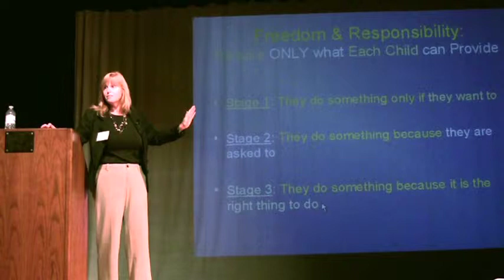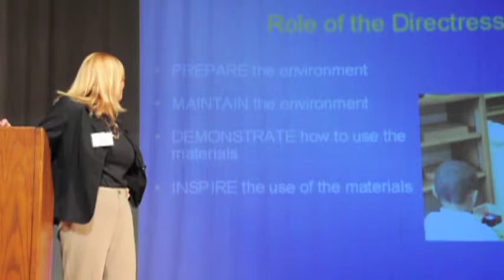Neuroscience of Normalization (Montessori): Part 3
This is part 3 of a video of the keynote speech given by Julia Volkman at the South Carolina Montessori Alliance annual conference in October, 2010.

Here is some basic information to help set context as you watch the video. Children's House is a Montessori classroom for children between the ages of around 3 to 6 (preK/K). Normalization is the term Montessorians use to describe the process of children opening up, settling in, and flourishing in their school environment. It is a resetting back to their natural state of joyful, kind curiosity.

The talk focused on the application of the following Mind, Brain, Health, & Education topics to Montessori education:
• Social-Emotional cognition (including mirror neurons)
• Neuronal Pruning
• Dynamic Skill Theory
• Contextual learning
• Executive Function
• Inspiration and cognition